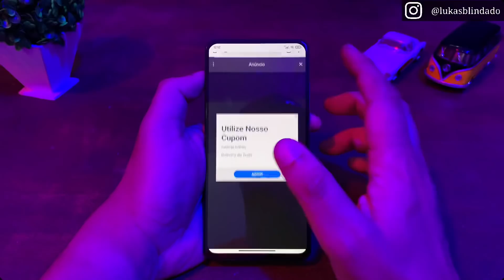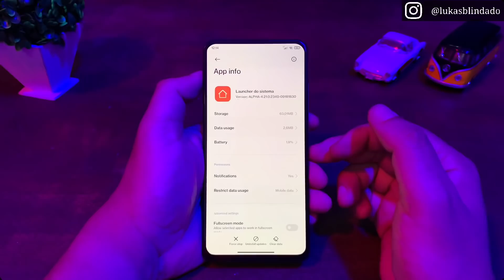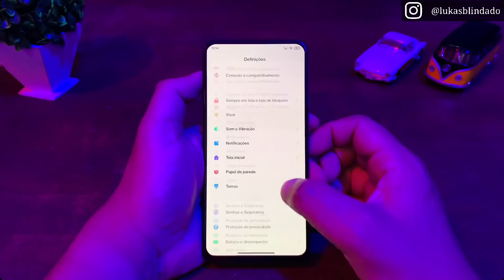ATUALIZOU - É SÓ BAIXAR - NOVA Mi LAUNCHER ALPHA DA MIUI 12 NO SEU XIAOMI AGORA - BOOM 🔥🔥🔥